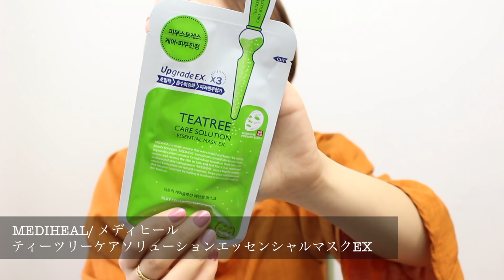コレで治す！大人ニキビに効く5つのアイテム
私がティーツリーパックを購入しているコリアデパートのURL

→お気に入りコスメ紹介やストーリーズで質問コーナーやったりしています✨
[note]
→動画で多くいただくコメントやメイクの質問をピックアップしてお答えしています♡
マガジン登録がお得です☺️
→料理のことや日常のつぶやきです。
[WEB]
→詳しいプロフィールやアート作品などを載せています！
★お仕事依頼は以下のコンタクトからお願い致します★

※個人的なご質問やメッセージ等はコメント欄にお願い致します。
※現在、現場のお仕事に集中するためメイクの個人レッスンは行なっておりません
★見やすいように再生リストを作成しました★